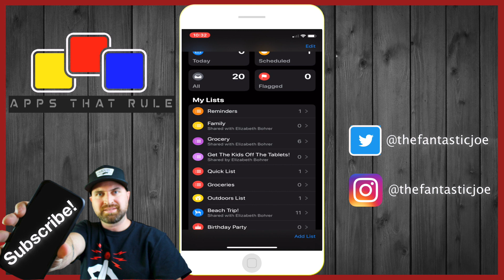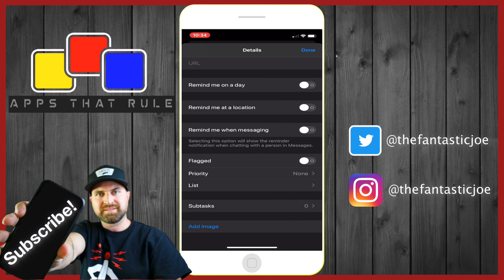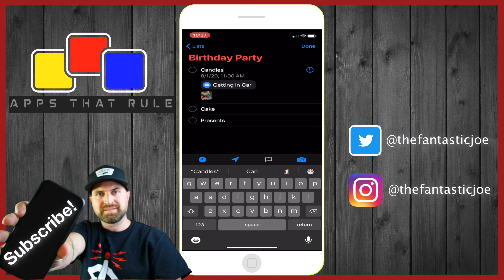How To Use Reminders On Your iPhone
How to use reminders on your iPhone is a great way to not only remember what you need to do, but to also set up a to do list to make you more productive throughout your days. Reminders on your iPhone really come in handy and can also be shared with family members and friends easily.

Help out others who speak in other languages by adding subtitles to this and my other videos